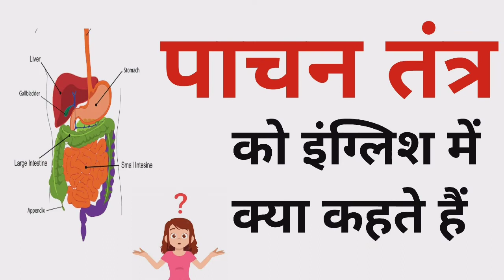पाचन तंत्र को इंग्लिश में क्या कहते हैं | Pachan tantr ko english mein kya kahate hain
Nmskar Dosto Aaj is Video me Maine Aapko  पाचन तंत्र  meaning matlab kya hota hai bataenge.

Word meaning,
Daily life English words,
English Vocabulary,